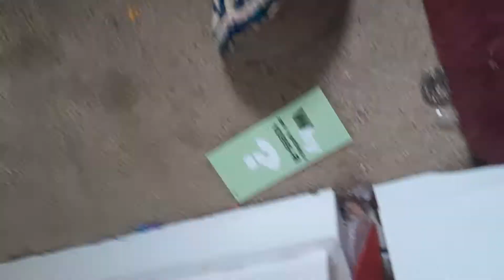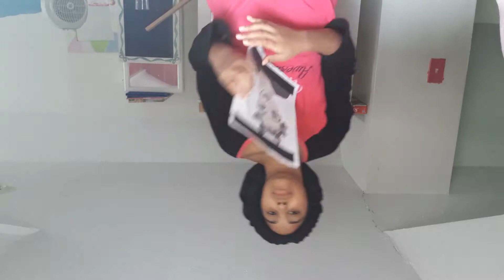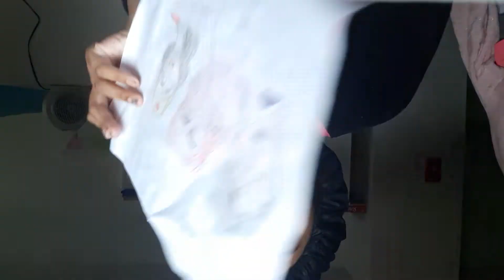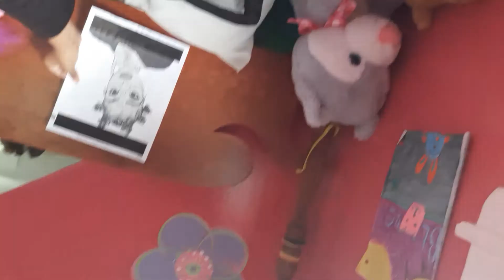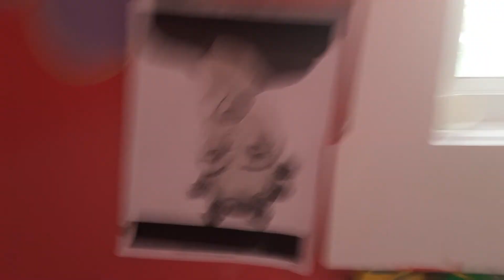GRWM part 2 weekend edition